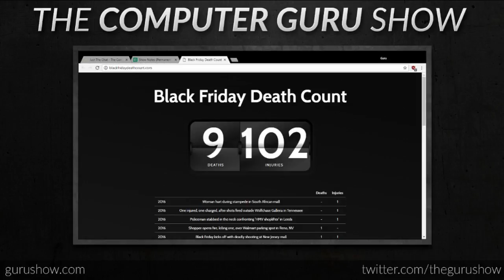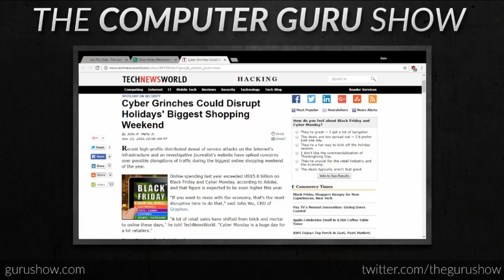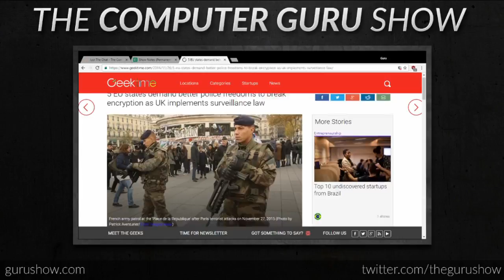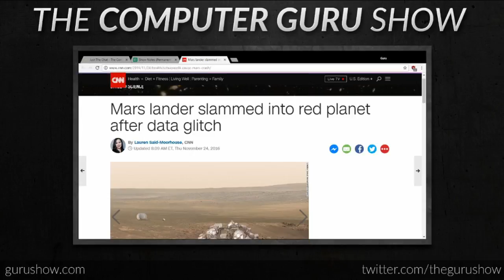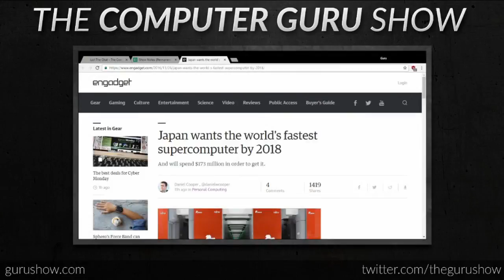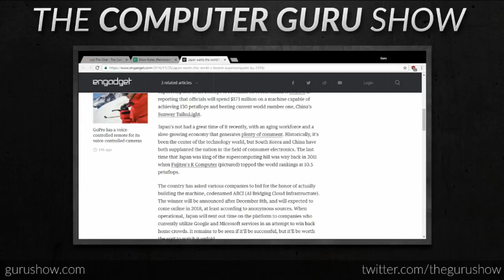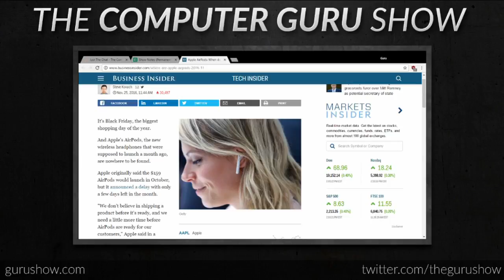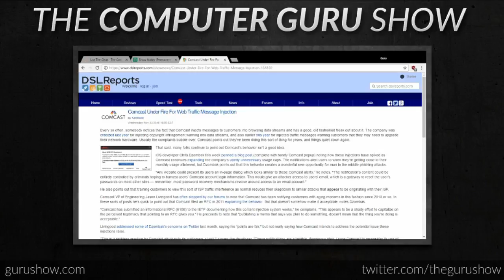Black Friday Roundup, Fastest Supercomputer, Space News (Guru Show S9E13)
This week Mike and Rob discuss the aftermath of Black Friday 2016, as well as Japan's initiative to build the world's fastest super computer. Also up for discussion are a couple pieces of space news.

In Tucson? Get your computer fixed or get your website built by Arizona Computer Guru